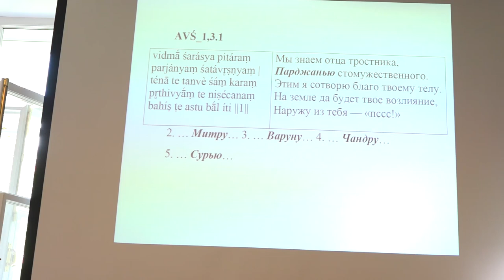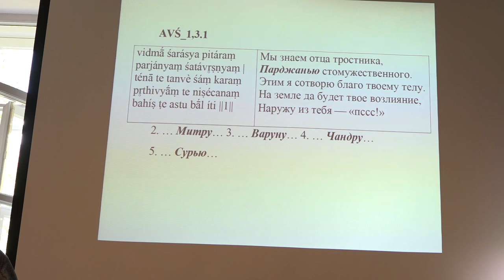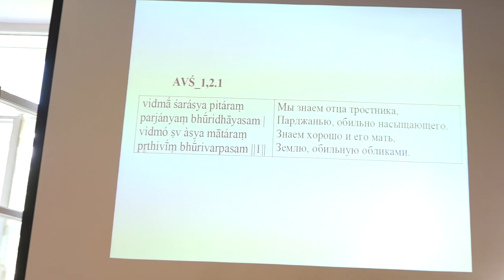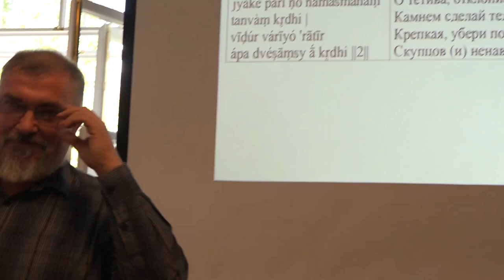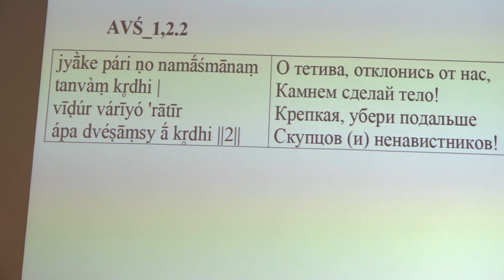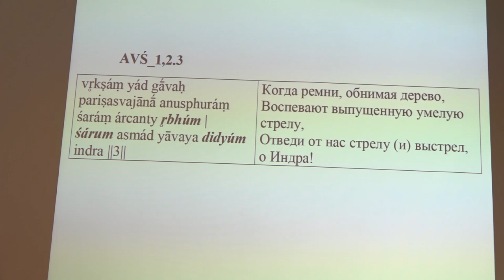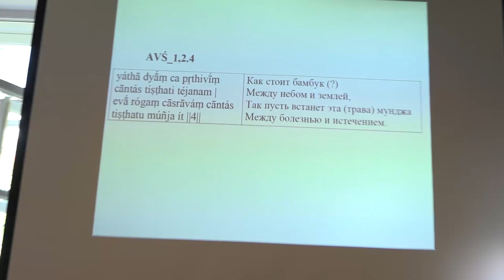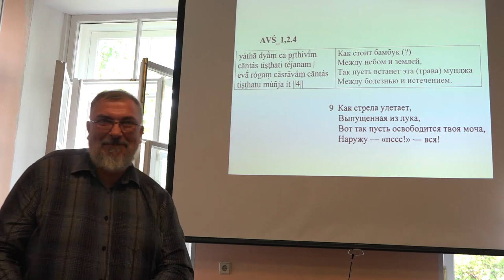С.С.Тавастшерна (Санкт-Петербург). Атхарваведа 1.2. (Шаунака): дополнение к переводам.